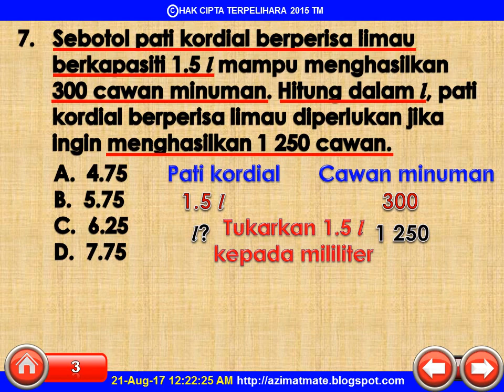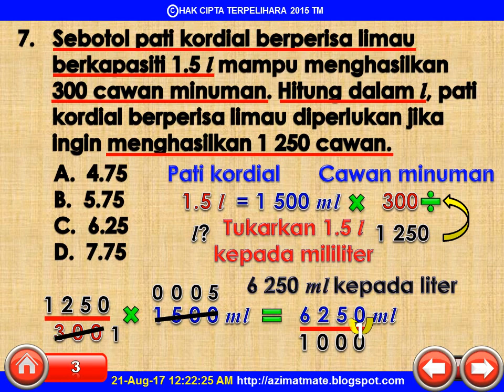TAHUN 6 : GALUS UPSR KERTAS 1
BERKONGSI ILMU LEBIH BAIK DARIPADA BERKONGSI HARTA KEKAYAAN.